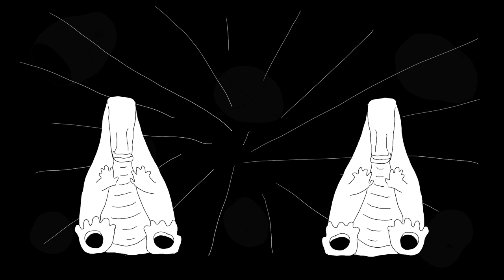Daniel Knox - "Room Key" Official Music Video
"Room Key" by Daniel Knox
Directed by Mofoland

From the album "I Had A Wonderful Time" out Dec 13
under exclusive license to H.P. Johnson Presents

Synth & Vocals: Daniel Knox
Guitars: Joshua Fitzgerald Klocek